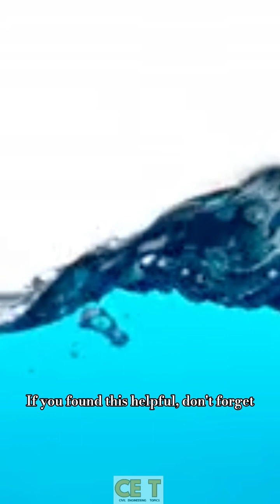Why does your Soap Won't Lather ( The Science of Hard Water)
Ever wondered why you can't get a good foam going in the shower? 🚿 It’s not the soap—it’s the chemistry of your water! In this 60-second engineering breakdown, we cover:✅ The difference between Soft and Hard Water✅ Why Calcium (Ca^{2+}) and Magnesium (Mg^{2+}) are the culprits✅ Temporary vs. Permanent Hardness (and how to fix them)✅ Why we measure everything in "mg/L as CaCO3"🧠 QUIZ: The molecular weight of Calcium Carbonate (CaCO3) is a specific number that makes calculations super easy. Do you know what it is? Check the Pinned Comment for the answer!